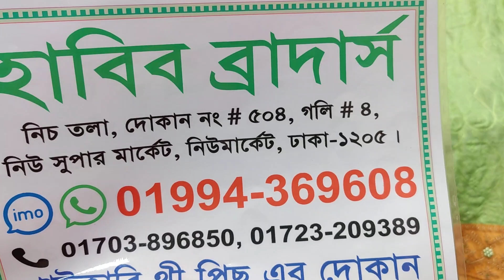কাড়াকাড়ি অফারে উন্নতমানের দিল্লি বুটিক থ্রি পিস/অফিস,কলেজ ও পার্টিতে পরার জন্য সুতি থ্রি পিস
কাড়াকাড়ি অফারে উন্নতমানের দিল্লি বুটিক থ্রি পিস/অফিস,কলেজ ও পার্টিতে পরার জন্য সুতি থ্রি পিস | HELP TALK